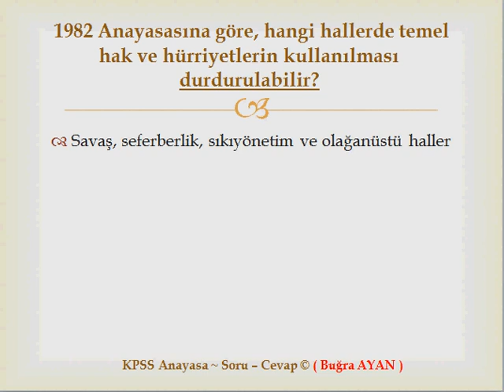Temel hak ve hürriyetler ne zaman durdurulabilir ?